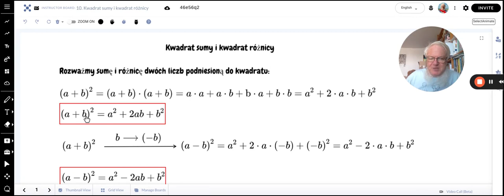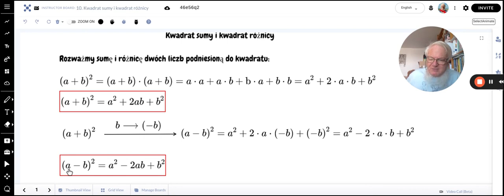Wzory skróconego mnożenia: kwadrat sumy i kwadrat różnicy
Szkoła Podstawowa Eureka im. Hypatii z Aleksandrii — zadania z Młodszego Kółka Matematycznego dla klasy 6